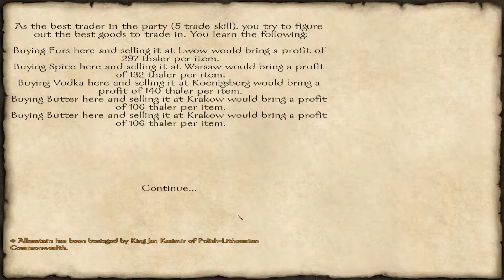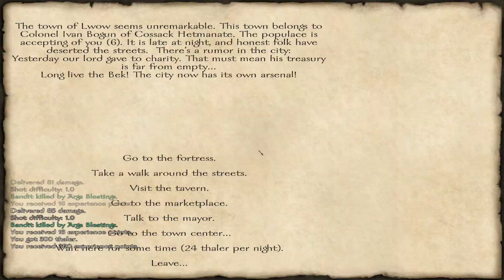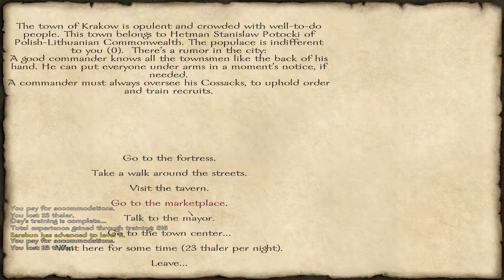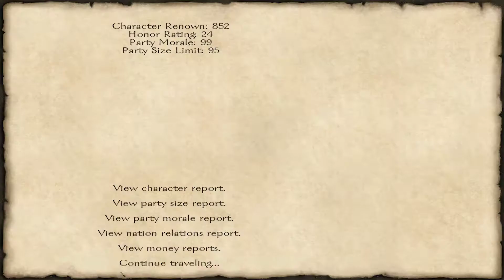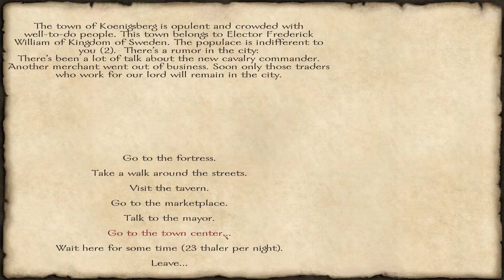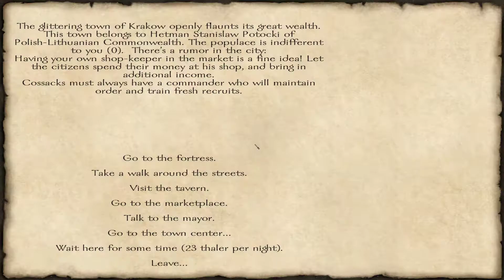Mount & Blade: With Fire and Sword (Stream, English, Modded, Part 5)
This is an endless game for the most part.

Mount and Blade: With Fire and Sword (original title: Ogniem i mieczem) by TaleWorlds Entertainment, SiCh Studio (2011)

Mod: "WFaS Enhanced Unofficial" version 1.81 by SendMeSmile on the Taleworlds Forums (2014),
the original "Enhancement" mod is by el_infante via M&B Repository and Taleworlds Forums (2012).

This is a recording of a stream over on my Twitch